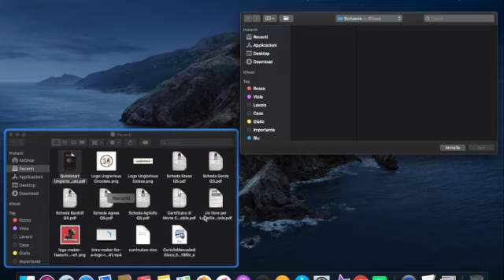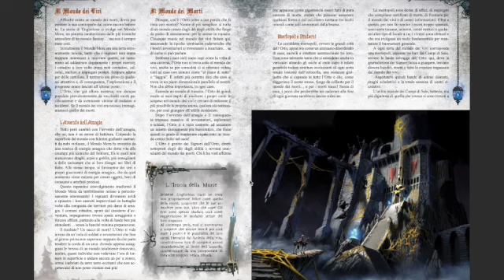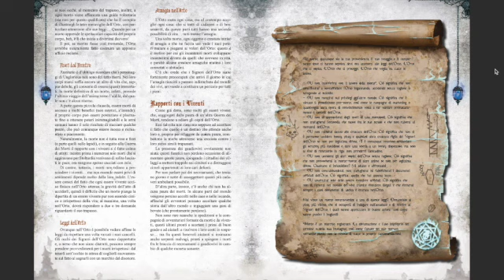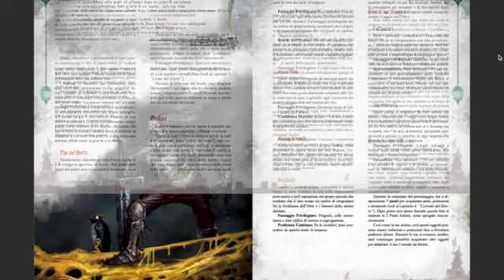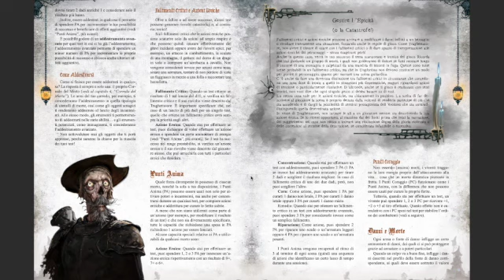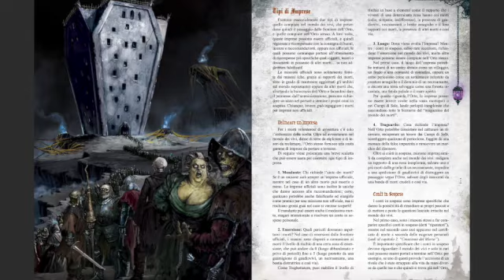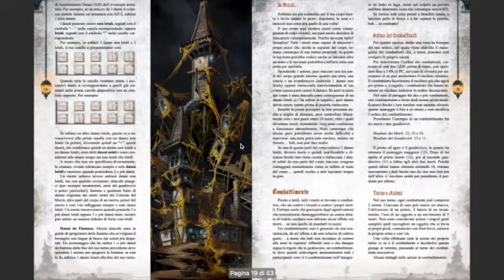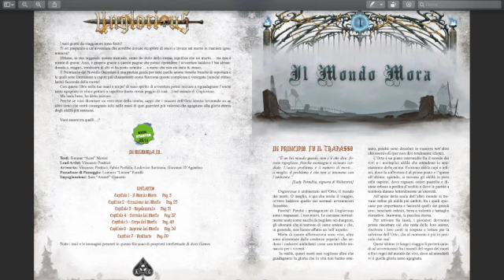GIOCHI DI RUOLO DA RECENSIRE:UNGLORIOUS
Uno dei migliori giochi di ruolo in arrivo il 25 novembre su Kickstarter.